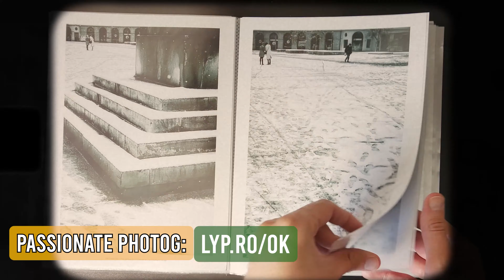Lumix S9: The Joke Of The Century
Lumix S9 is the camera made by Panasonic for the TikTok generation? Will photography and content creators buy a small Lumix S9 full frame camera with a small full frame lens like the Panasonic 26mm f8? Discover here an unbiased review from an experienced photographer, videographer and content creators that uses cameras like: Lumix, Fujifilm, Sony, Olympus and Leica in the same time.

1.
2.
3.

GREAT LENSES FOR X-T50:
1. The lens with the best image quality and aperture (discount link - save $100 now!)
2. The magic option (for experts)
3. The best walk-around without compromises
4. The manual perfection lens
5. The pancake option
5.1 cheap alternative
6.✨ OR JUST GET THE BUDGET SAVIOR

CAMERA GEAR THAT I RECOMMEND, USE & LOVE:
1. Fujifilm BEST photography camera
2. Sony BEST do it all camera
3. BEST Micro Four Thirds Street Camera
4. BEST APS-C Every Day Carry Camera
5. BEST EDC Full Frame Camera With Fixed Lens

FUJIFILM Magnificent Lenses
► Best wide prime lens
► Best standard lens
► Best portraiture lens

Fujifilm Lenses That I Love At A Good Price And GOOD QUALITY:
► Portraiture f1.4 Lens
► Documentary f1.4 Lens
► Standard f1.4 Lens

FUJIFILM SMALL AND GOOD LESNES THAT I USE:
► Fuji 35mm f1.4
► Fuji 35mm f2
► Fuji 18mm f2